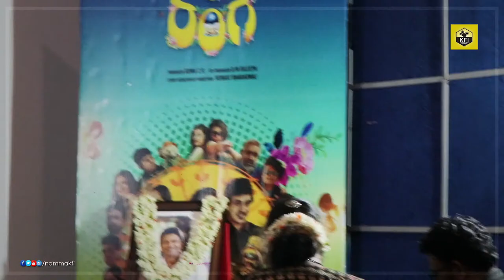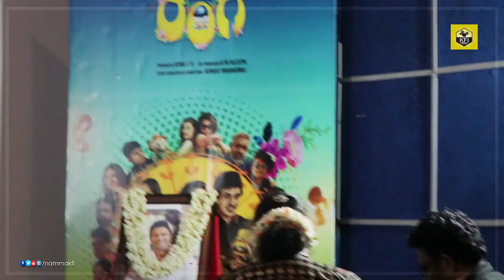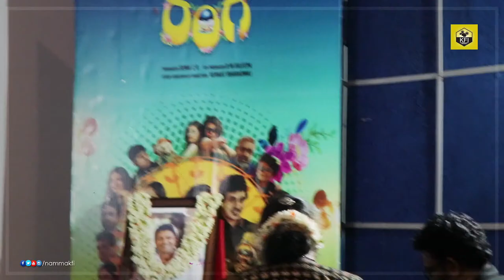Manjamma Jogathi : ನಂಗೂ ಸಿನಿಮಾದಲ್ಲಿ ಅವಕಾಶ ಕೊಡಿ | Sri Ranga Trailer Launch | Venkat Bharadwaj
Manjamma Jogathi Speech, Manjamma Jogathi Life Journey, Manjamma Jogathi Videos, Sri Ranga Trailer Launch, Sri Ranga Kannada Movie, Sandalwood Latest News

A Film By Venkat Bharadwaj
Produced by C R Suma
Co Producer: B M Dileepa
Story, Screenplay & Direction: Venkat Bharadwaj

Editor: Chandan P
DOP: Mithun TM

Production Designer: Venkat
Dialogues: Shankar Raman
Costume Designer: Uma / Bhaskar
Screenplay: Venkat Bharadwaj
Art Director: Sudeep
DI: Panthera Studios
PRO: Harish Arasu
Co Director : Lawrence Pritam
Lyrics : Manoj V Rao
Marketing Team: Venkat Bharadwaj & Team